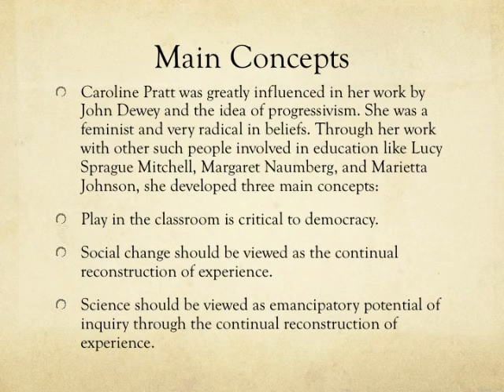caroline pratt presentation movie